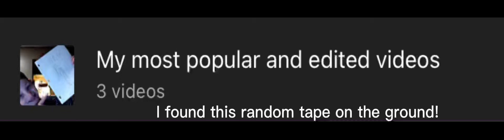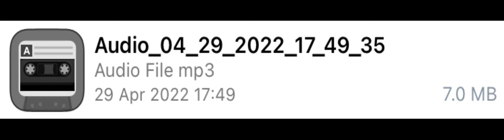Found tape?!?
Found footage!!!?